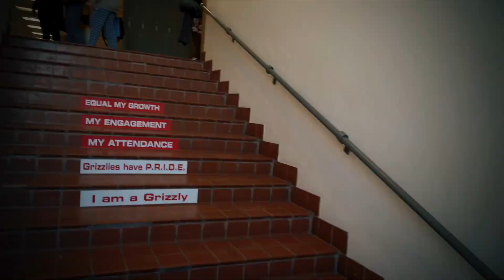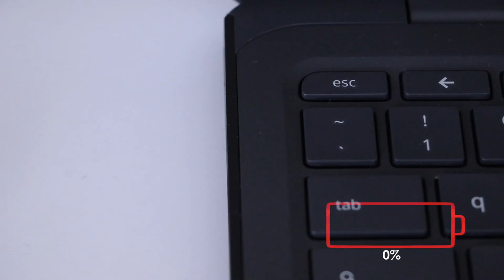4-14-22 (Thursday)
Some quick reminders from Principal Griffiths.